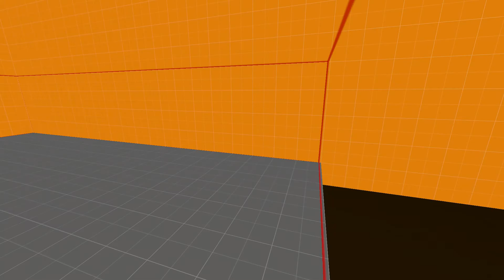bhop_fast_hop_eazy in 21.687 on W-Only by Toroux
Player: Toroux
Settings: W-Only, Autobhop, 100-tick, 1000aa

Our Servers:
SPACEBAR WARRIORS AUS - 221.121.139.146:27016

Song: Lights - Up We Go (Knight One Remix)

Note: This is a recording of a replay bot.